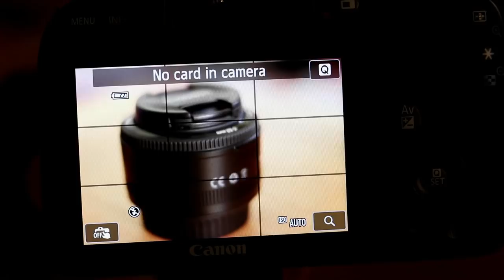Yongnuo 50mm 1.8 I and II Review | مقارنة إصداري عدسة يونغنيو 50 ميليمتر الأول والثاني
مقارنة إصداري عدسة Yongnuo 50mm 1.8 الأول والثاني
Yongnuo 50mm 1.8
Yongnuo 50mm 1.8 II